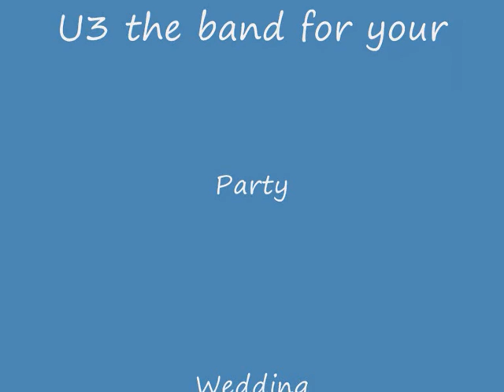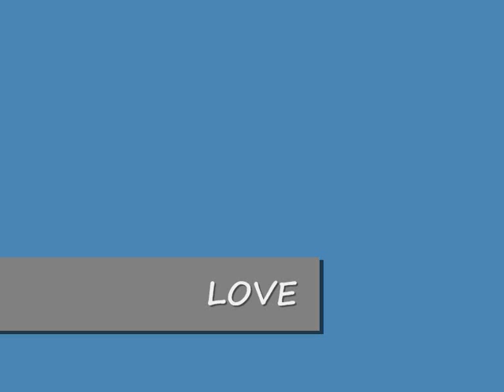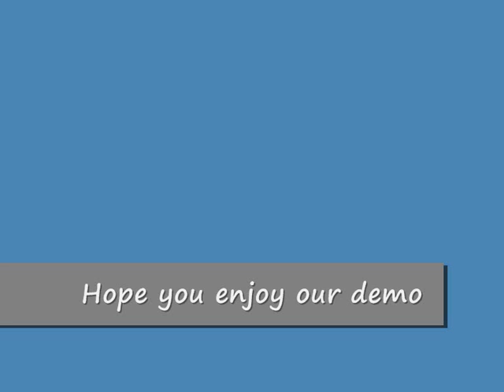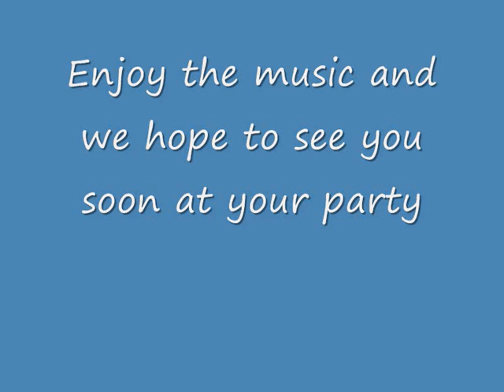U3 - a great band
U3 are an Auckland based covers band. Ideal for your party, wedding or special event.
Hope you like the demo